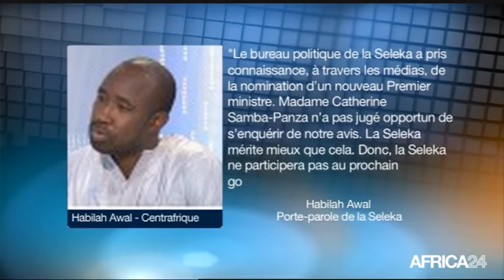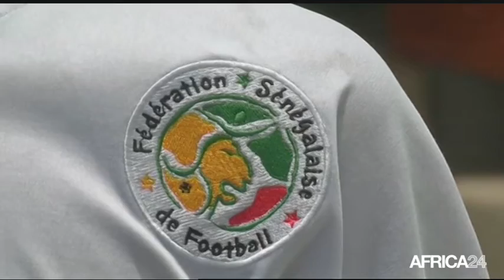Le Journal du mardi 12 août • 15h GMT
Soudan du Sud, Echec du dialogue entre les rebelles et le gouvernement. Nigeria, 10 cas d'infection à Ebola recencés. Sénégal, Les lions de la téranga contre les pharaons le 5 septembre. Nigeria, 10 cas d'infection à Ebola recencés.